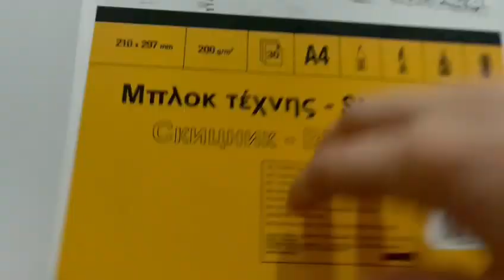Cristiano Ronaldo Signs for Man Utd Home coming Drawing❤️